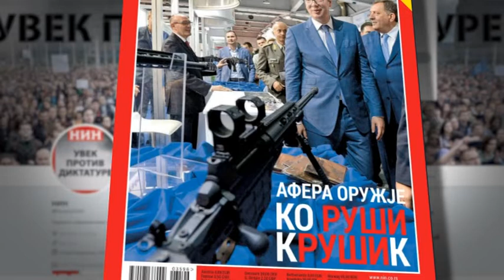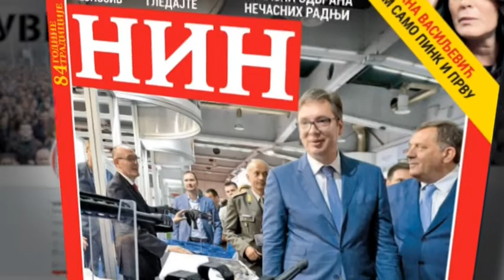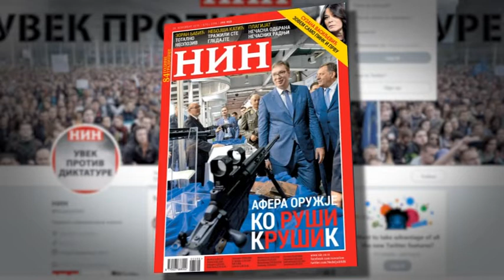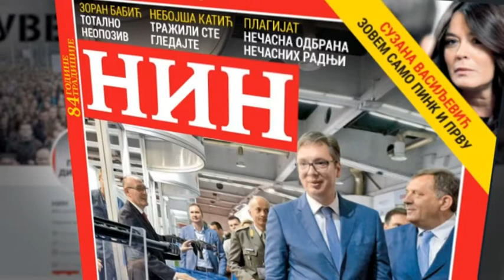Analitičari o naslovnoj strani NIN-a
Sama ideja za naslovnu stranu, na kojoj je zumirana tuđa fotografija, gde je snajper uperen u predsednika Vučića, predstavlja politički i medijski skandal kojim je nedeljnik NIN prešao sve crvene linije, ocenjuju analitičari.